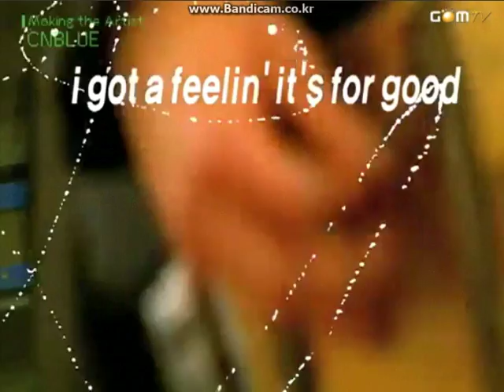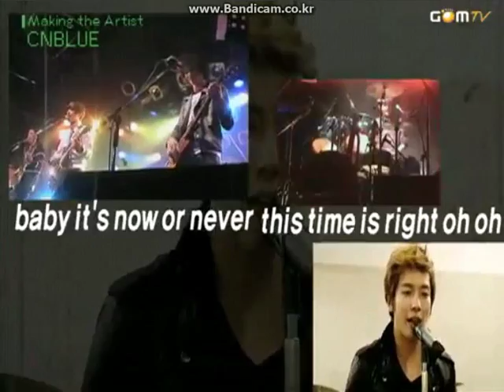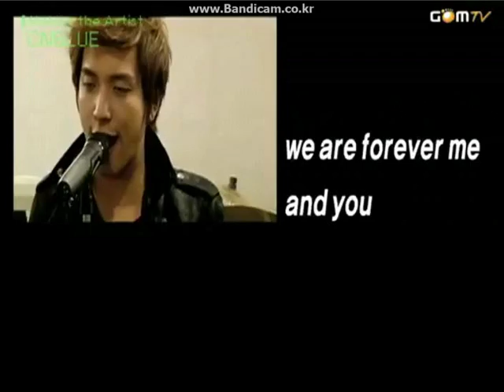CNBLUE - Making The Artist ep.2 (3/3)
cr: codenameblue.wordpress.com.